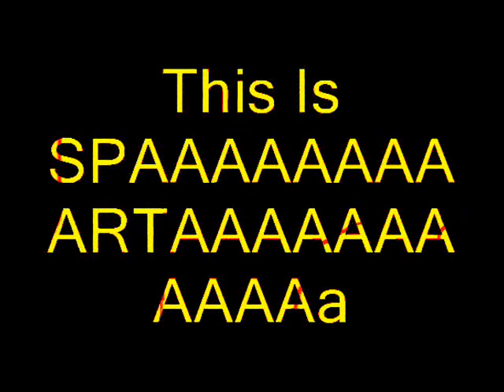This Is SPARTA NEW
THIS IS SPAAAAAAAAAAAAAARTAAAAAAAAAAAAAAAAA ! ! !